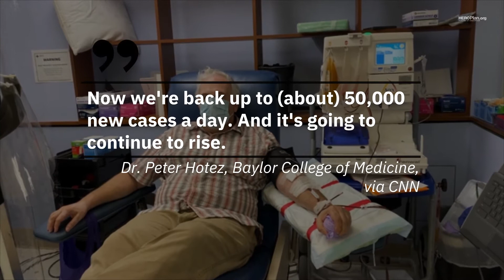Fall Surge of COVID-19 Has Arrived, Doctors Say